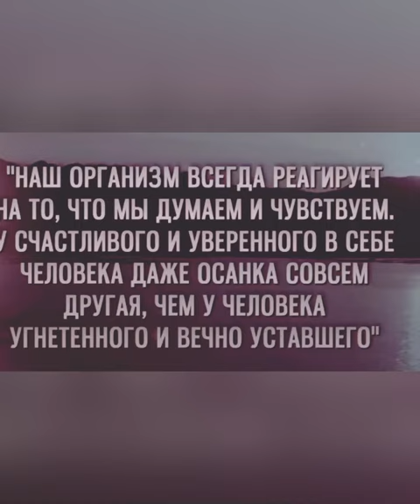Кацудзо Ниши-«Наш организм всегда реагирует….»